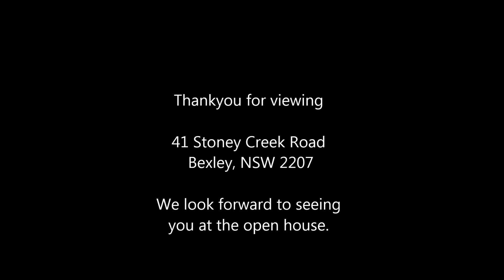41 Stoney Creek Road Bexley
RARE OPPORTUNITY - TWO HOUSES – MULTIPLE USE – IDEAL FOR LARGE FAMILY OR INVESTOR

Style & Location: Exciting opportunity exists to secure two brick homes on a large block on one title, one is proudly set with street frontage & the other enjoys a battle-axe position. This versatile block offers homebuyers and investors abundant scope for the future. 300 meter walk to Bexley shopping village, public transport, school, boutique restaurants & retail shops. 10 – 15 Minute drive to Rockdale Plaza & Westfield’s Hurstville.

Main Rooms: Street facing residence is a 3 bedroom period style home with old world charm & contemporary finishes. Spacious open plan living and dining areas, Tasmanian oak timber kitchen, gas cooking, polished timber floors & modern bathroom. Second home is a Masterton designed 3 bedroom residence boasting separate dining & living, Tasmanian oak timber kitchen, Caesarstone bench top, gas cooking, en-suite in main, stainless steel appliances, internal laundry, hardwood & European floor tiling.

Additional Features: Huge bonus ample wide side driveway to double carport & lock-up-garage with internal access, plenty off street parking for both homes, easy care yards, Northerly direction facing, built in robes & under cover entertaining area. Potential to generate two rental incomes.

Summary: Ideal for two families, in law accommodation or the astute investor.

View: Saturday 12:00 – 12:30pm & Sunday 11:00 – 11:30am

Selling Now: “Sale by FIXED DATE” Offers Close Tuesday 7th April 2015 by 5pm or unless sold prior.

Buyers Guide: Price on request

Outgoings: Council: $350p/q* Water: $490p/q*

Agent: Zoran Veleski 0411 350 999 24/7 / Con Menounos 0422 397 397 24/7 / Peter Veleski 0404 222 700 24/7